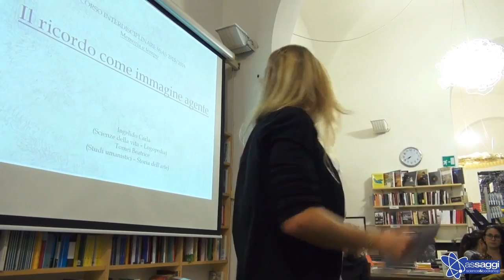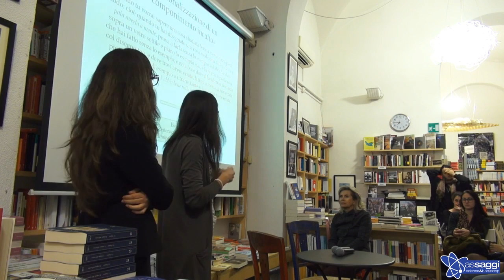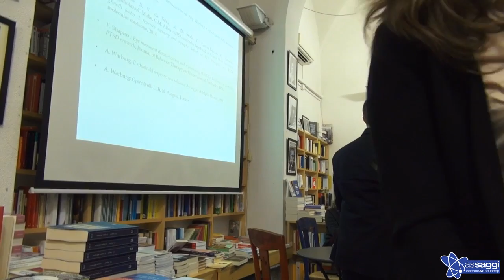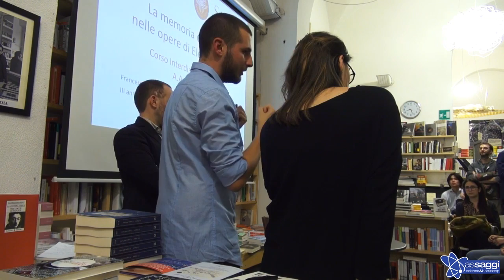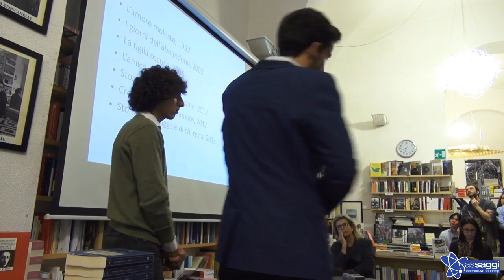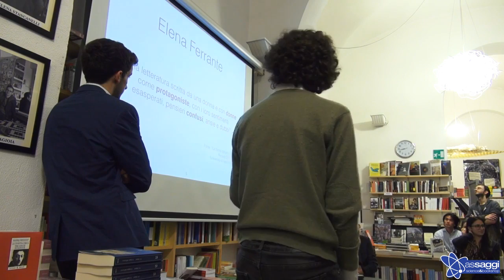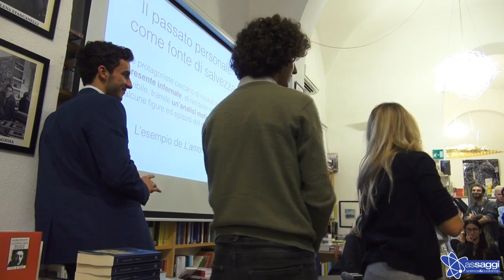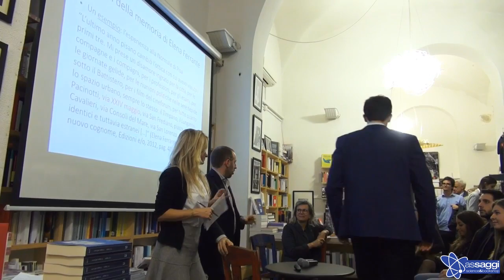Memoria e Tempo | libreria assaggi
Giovedì 3 novembre 2016 h.19:30 - libreria assaggi, via degli etruschi 4, Roma.

"Memoria e Tempo"

Le ricerche interdisciplinari degli studenti della Scuola Superiore di studi avanzati della Sapienza - SSAS